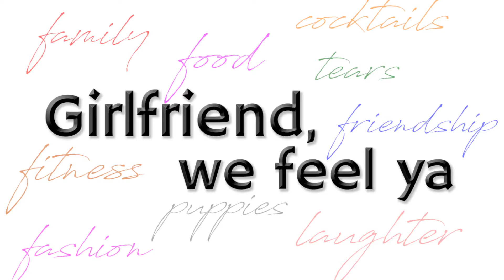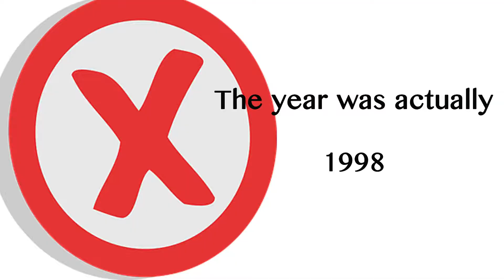I CAN'T BELIVE YOU ASKED ME THAT!!\\SPICY Q&A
In this week’s episode we decided it would be fun to do a random Q&A to each other. We definitely surprised each other with our questions :)))
KIM’S VINTAGE SHOP

WORK WITH JENN:
APPLY FOR MY 1:1 BODY BEAUTIFUL (FITNESS + NUTRITION COACHING PROGRAM: